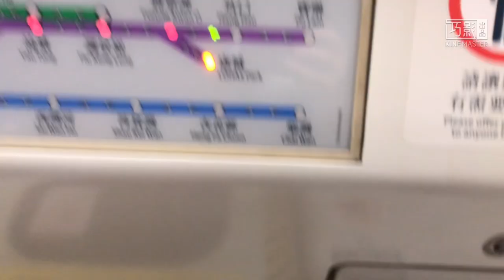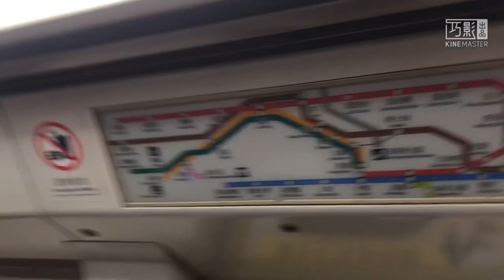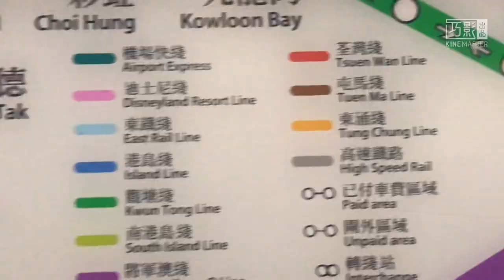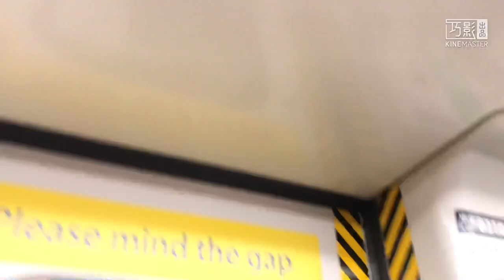【港鐵實錄】港鐵 將軍澳綫 韓製列車(K-train)B310 屯馬綫全新閃燈路線圖被撕下的情況｜Kira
請注意：此影片並不代表本團隊立場
閃燈路線圖位置：港鐵將軍澳線韓製列車 車廂號碼：B310 車門編號：B4
（上行往寶琳/康城方向第3卡2號車門）（下行往北角方向第6卡4號車門）
後製：Kira

超熱門影片/系列！